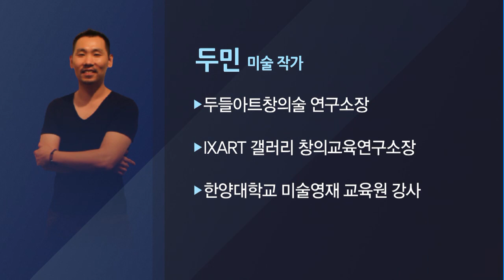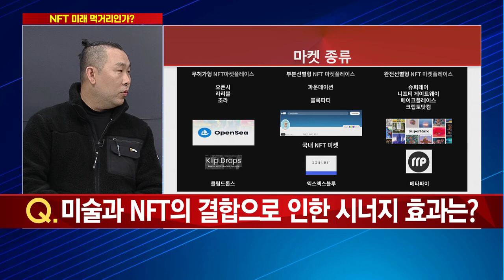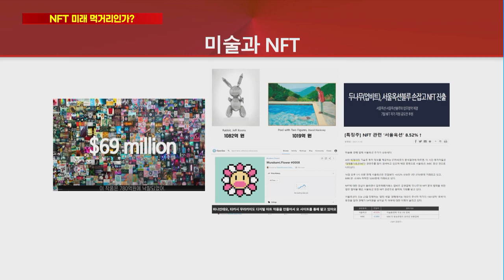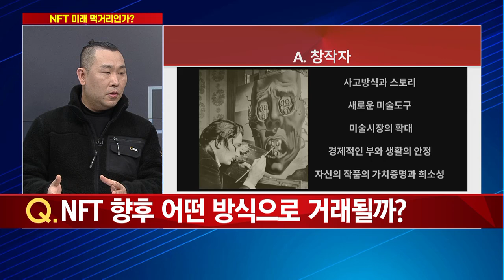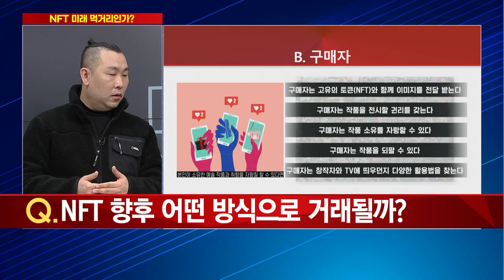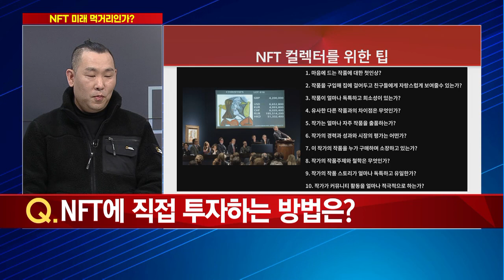[트렌드 분석] NFT사업 미래 먹거리가 맞나? / 머니투데이방송 (증시, 증권)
12/02 이슈앤뷰

출연 : 두민 미술작가

Q. NFT의 정의는?
Q. NFT와 결합한 미술 작품을 준비 중이라던데?
Q. 미술과 NFT의 결합 인한 시너지 효과는?
Q. 미술 분야에서 NFT가 성공한 사례는?
Q. NFT 향후 어떤 방식으로 거래될까?
Q. NFT에 직접 투자하는 방법은?
Q. 미술시장도 메타버스에 주목?